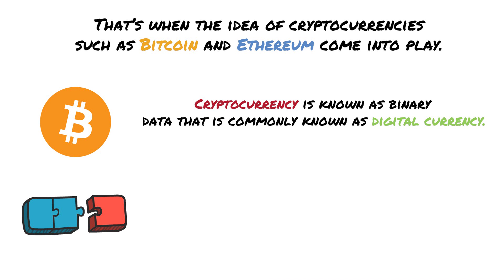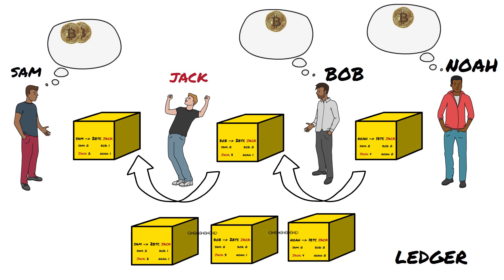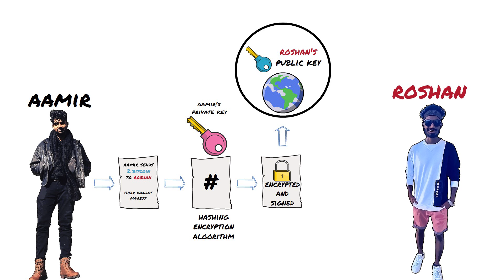Blockchain Explainer Video with Animations | A simple explanation for beginners.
Blockchain technology is the brainchild of Satoshi Nakamoto, which enables digital information to be distributed. A network of computing nodes makes up the Blockchain. Durability, robustness, success rate, transparency, incorruptibility are some of the enticing characteristics of Blockchain. By design, Blockchain is a decentralized technology which is used by a global network of the computer to manage Bitcoin transactions easily. Many new business applications will result in the usage of Blockchain such as Crowdfunding, smart contracts, supply chain auditing, etc.

This Blockchain Certification course offers a hands-on training covering relevant topics in cryptocurrency and the wider Blockchain space. From a technological standpoint, you will develop a strong grasp of core Blockchain platforms, understand what Bitcoin is and how it works, learn key vocabulary and concepts commonly used when discussing Blockchain and understand why engineers are motivated to create an app with Ethereum.